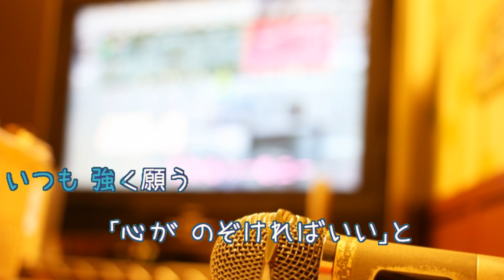万華鏡キラキラ / RYTHEM 光とともに…～自閉症児を抱えて～ [歌える音源 コーラスなし] （歌詞あり ガイドメロディーなし ドラマ主題歌 karaoke)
コーラスなしバージョン。
ドラマ『光とともに…～自閉症児を抱えて～』主題歌。
キー：C minor。
オフボーカル：instrumental。フルパートの構成。

2004年5月26日発売。

作詞：新津　由衣・加藤　有加利　作曲：新津　由衣・加藤　有加利

未定

女性キー
未定

男性キー
未定

オンボーカル：RYTHEM。